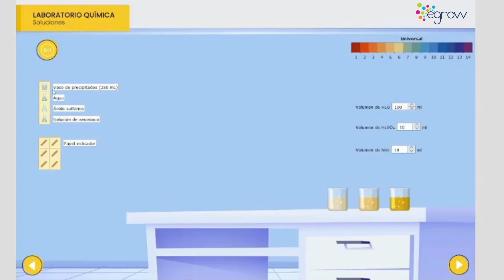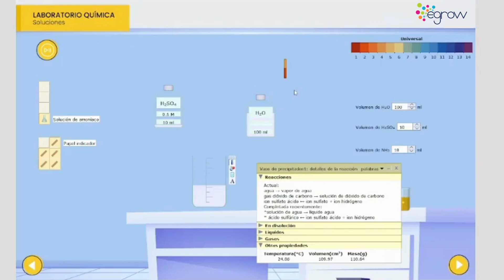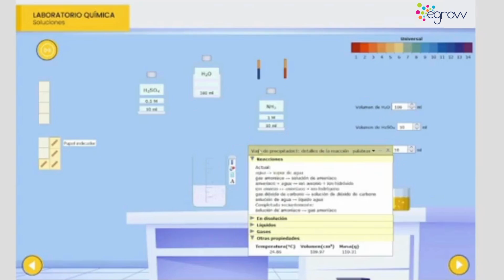Simulador Lab. Química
Simulador virtual de laboratorios, en este caso específico de la materia de química.